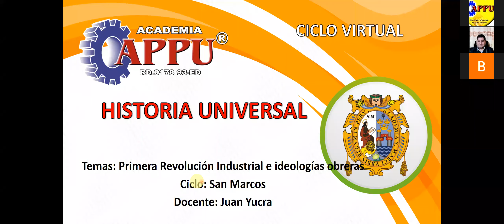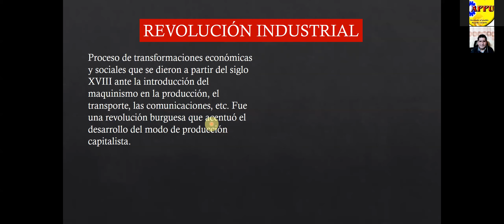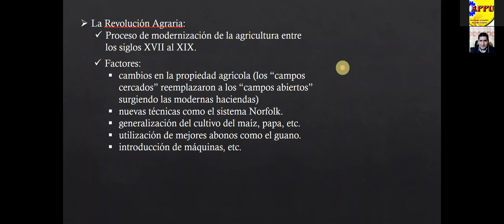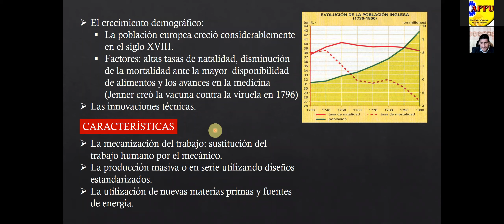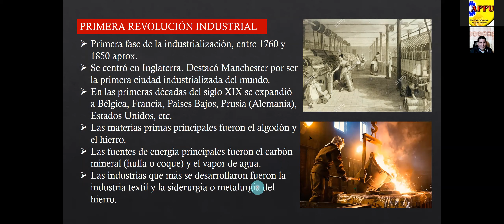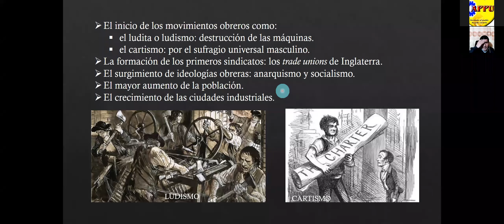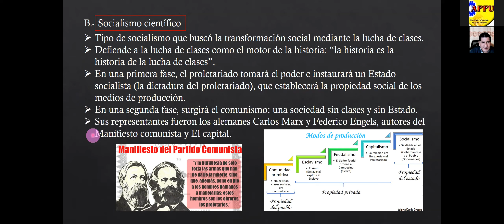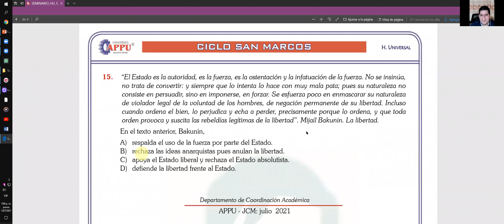SEMINARIO: REVOLUCIÓN INDUSTRIAL E IDEOLOGÍAS OBRERAS (HISTORIA UNIVERSAL)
SEMINARIO DE HISTORIA UNIVERSAL (APPU)